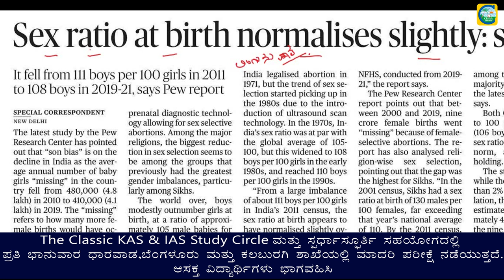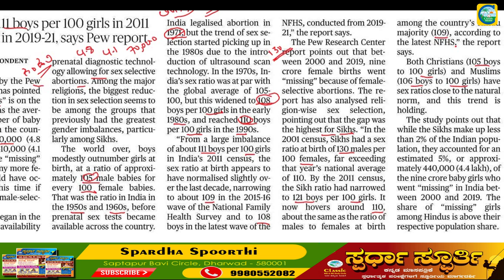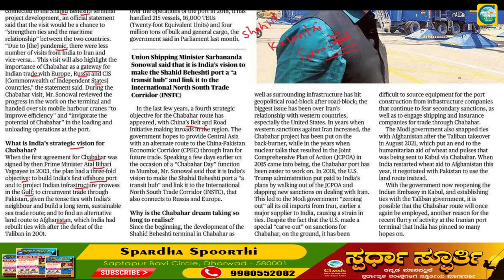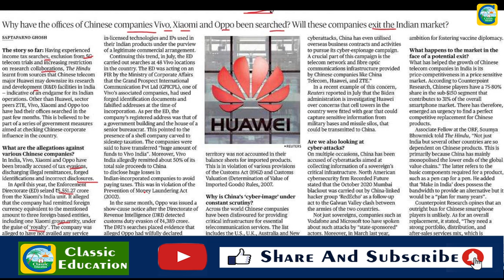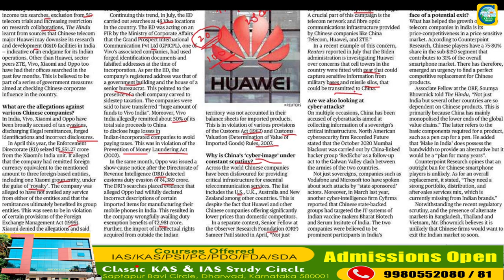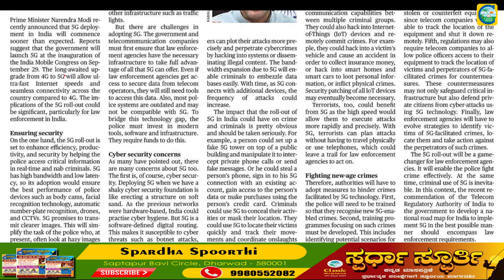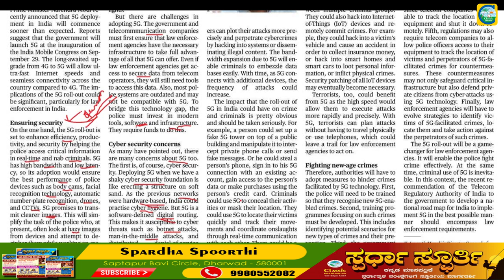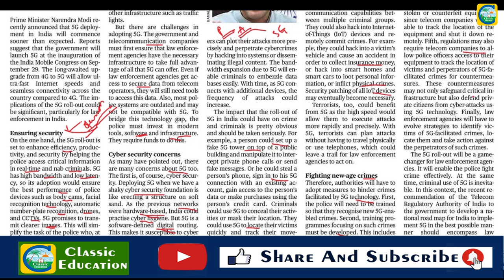24th August 2022|The Hindu Newspaper Analysis & MCQ|ಪ್ರಚಲಿತ ಘಟನೆಗಳ ಬಗ್ಗೆ ಕನ್ನಡದಲ್ಲಿ ವಿಶ್ಲೇಷಣೆ